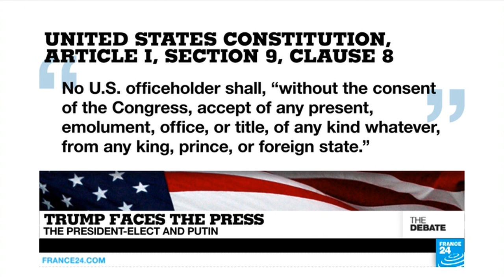Trump Faces The Press: The President-Elect And Putin (part 1)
Eight days before his inauguration, Donald Trump has staged his first press conference since July. The president-elect was grilled by on his potential conflicts of interests regarding his business ties, his friendliness towards Vladimir Putin and his tax returns. Could these criticisms be grounds for impeachment on Day One? And with Trump hitting back hard at reporters and singling out "failing news organisations", how will the press cover a president who undermines them to such an extent?
Produced by Michele BARBERO, François WIBAUX and Laure FOURQUET.